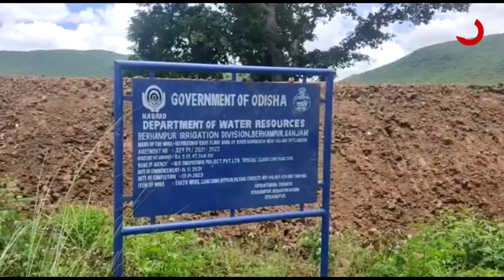ଗଞ୍ଜାମରେ ଠିକା କମ୍ପାନୀର ଗୁଣ୍ଡାରାଜ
ଗଞ୍ଜାମରେ ଠିକା କମ୍ପାନୀର ଗୁଣ୍ଡାରାଜ । ନଦୀ ବନ୍ଧ ନିର୍ମାଣ ନାଁରେ ମୂଲ୍ୟବାନ ଗଛ କାଟିଦେଇଥିବା ଅଭିଯୋଗ । ଚାଷୀଙ୍କ ଲକ୍ଷ ଲକ୍ଷ ଟଙ୍କାର  କାଜୁ ଏବଂ ମୂଲ୍ୟବାନ ଗଛ କାଟିଦେଲା ଠିକା କମ୍ପାନୀ । ଗଛ ତ କାଟିଲେ ପରେ ଜୋରଜବରଦସ୍ତ ଚାଷୀଙ୍କ ଜମି ଅଧିଗ୍ରହଣ କରିନେଲେ । ପ୍ରତିବାଦ କଲେ ଚାଷୀଙ୍କୁ ମିଳୁଛି ଧମକ ଚମକ ।